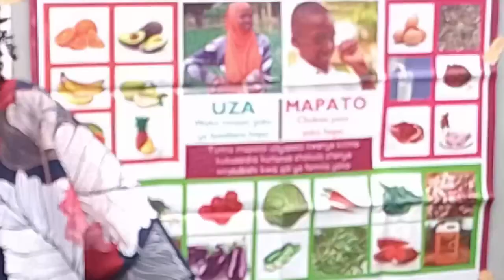Lishe Endelevu Ni Mtaji....Ni Muhimu Mtoto Apate Chanjo Ya Vitamin A Pale zinapotolewa.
Ili kupunguza udumavu kwa watoto wazazi na walezi wametakiwa kuendelea kuwapatia lishe bora watoto na kuzingatia kuwapeleka kupata chanjo ya Vitamin A ili iweze kuwasaidia katika ukuaji wao.

BusokeloTv

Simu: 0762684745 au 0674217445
Karibu sana